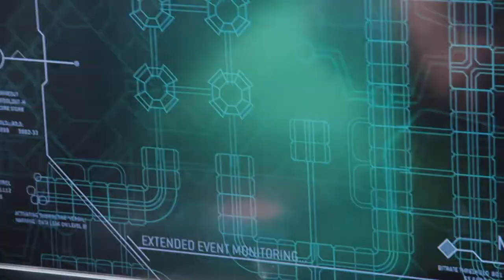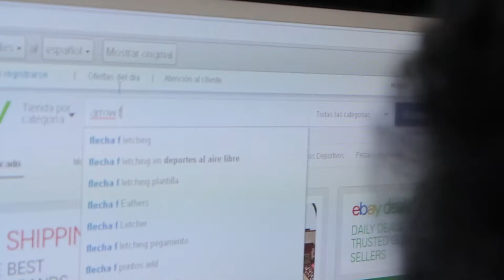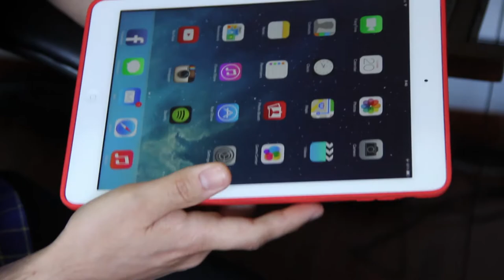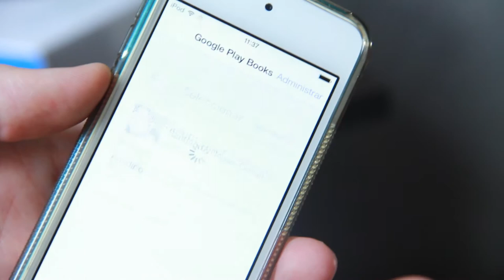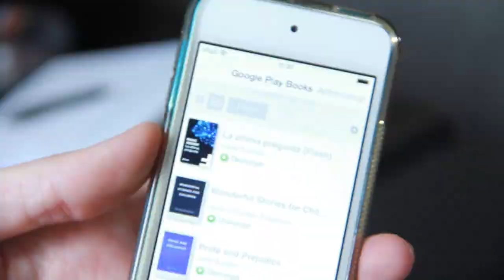Vox pop: Qué esperar en tecnología en el 2014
Este año 2014 nos trae muchas cosas, televisores de grandes resoluciones, super cámaras para llevar a todos lados y muchas cosas más. Pero nosotros quisimos ir donde varios gomosos de la tecnología para que nos contarán, según ellos, cuales iban a ser los aparatos y los avances tecnológicos que iban a mandar la parada durante este año.

Así que tome nota, porque estos señores le pueden decir qué nos traerá el 2014.